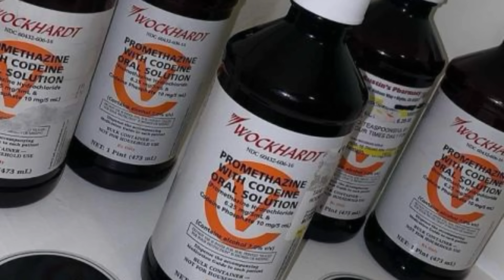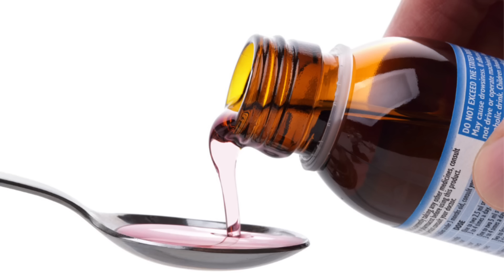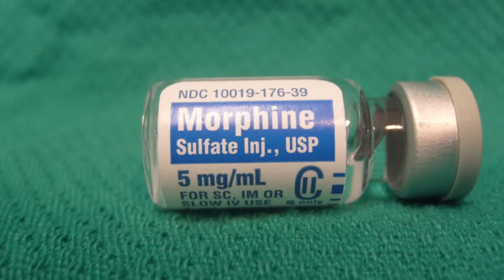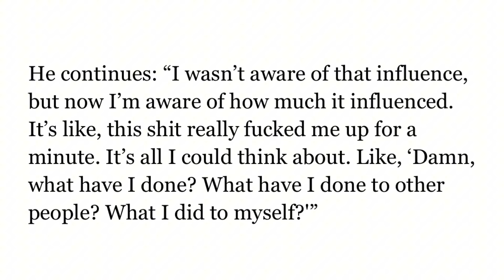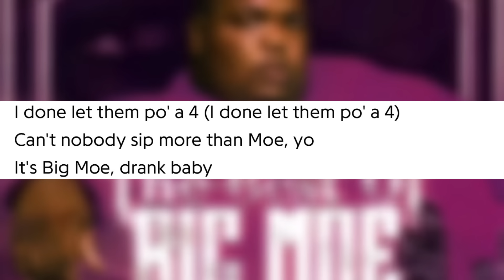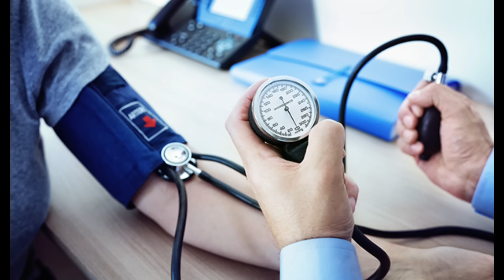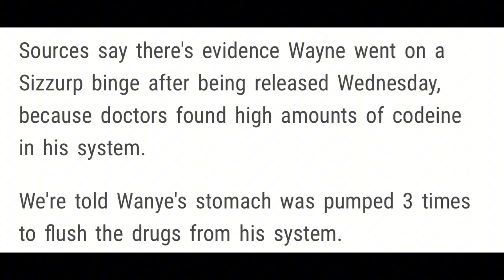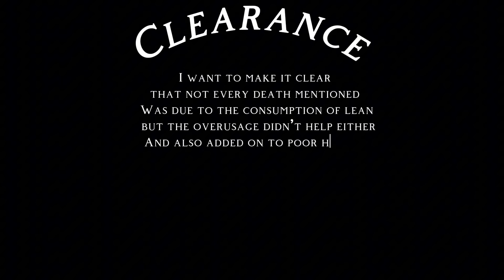The Negative Influence of Lean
In todays video I will be breaking down the history of the narcotic known as Lean and explaining the detrimental damage it has done to music recording artist, that then influence their impressionable fans to take act in the consumption of the drug. Please understand this is for education purposes only and to spread awareness on a drug that’s affected hundreds of thousands of people’s lives including personal relationships in my life. Thank you for giving me the time out of your day to watch this video, hopefully you like it. Stay cool, see yall next vid, love you! SOLDIER OUT🫡